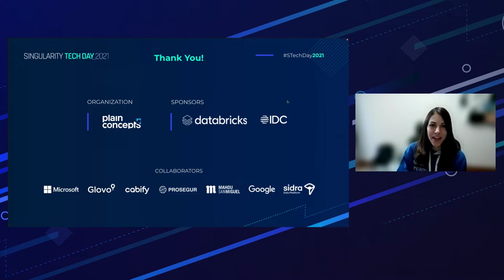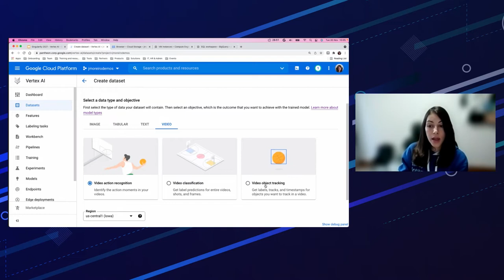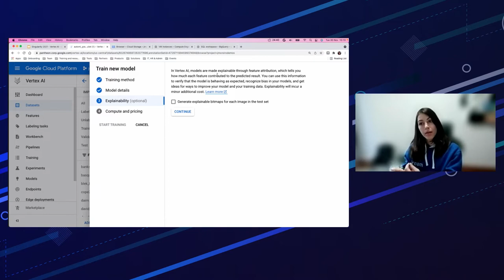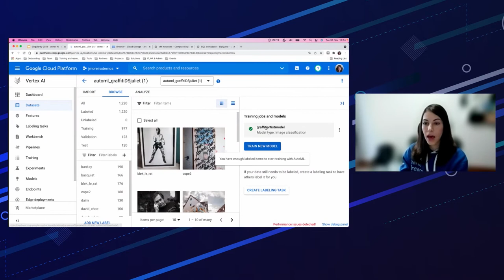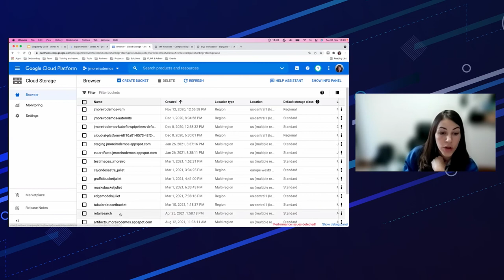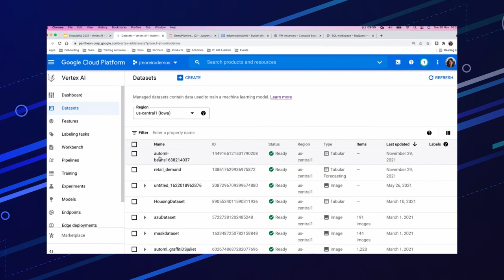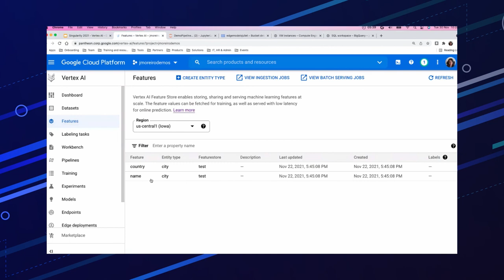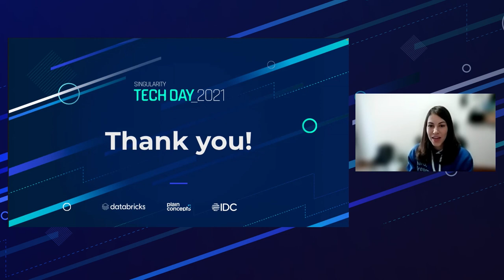Vertex AI | Singularity Tech Day 2021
Tanto si desarrollas tus propios modelos avanzados como si utilizas nuestro AutoML, Vertex AI te ofrece una plataforma unificada para todo lo relacionado con la IA: desde el diseño y desarrollo hasta el despliegue y escalado. En esta sesión veremos cómo podemos trabajar con datasets, entrenar y desplegar nuestros modelos en la nube o en el edge, y utilizar herramientas como Vertex AI Pipelines, Feature Store, Model Monitoring o el recientemente anunciado Workbench. También veremos integraciones como Big Query ML.

Ponente
Juliet Moreiro | Cloud Partner Engineer en Google

¿Quieres saber más sobre nosotros?